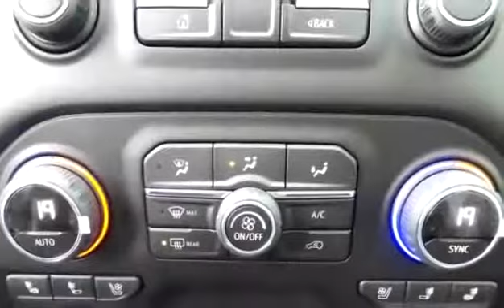New 2019 Chevrolet Silverado 1500 High Country for sale in Salmon Arm, BC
New 2019 Chevrolet Silverado 1500 High Country for sale from Salmon Arm GM in Salmon Arm, BC.